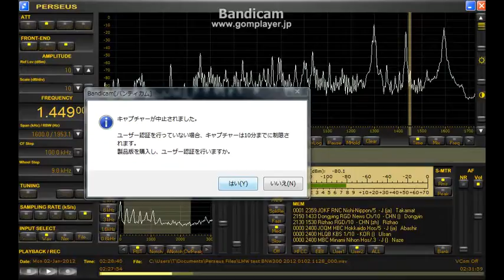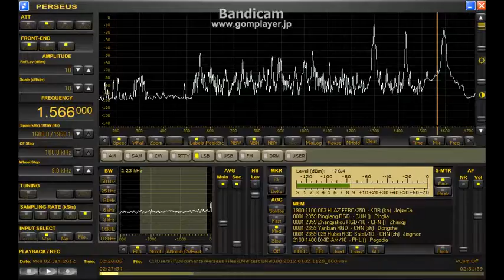参考 午前中MW Beverage NW 2011 Jan02 1128JST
Beverage NW 韓国オンパレードですw
ざっと確認できた韓国(朝鮮）のチャンネル：
540/558/567/576/594/603/621*2/630/657/675/711/720/738/747/756/774/792/810/819/846/855/864/891/909/936/945/963/990/1008/1017/1035/1044*2/1053JAM/1062/1080/1098/1107/1134/1161/1170/1188/1206/1215/1242/1251/1287/1305/1350/1404/1449/1566kHz
他639/702/783/927/1089kHzで中国語